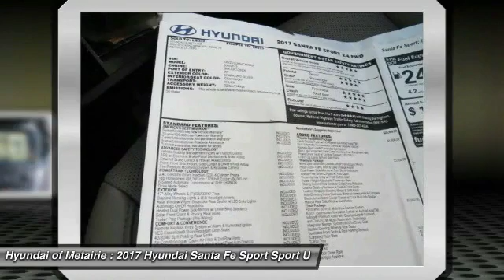2017 Hyundai Santa Fe Sport Metairie LA H418550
2017 Hyundai Santa Fe Sport 2.4L

Looking for the right sport utility? Today could be your lucky day. With 4974 miles, this Sparkling Silver, 2017 Hyundai Santa Fe Sport equipped with Automatic transmission could be yours. Request more information and set up a test drive right away.